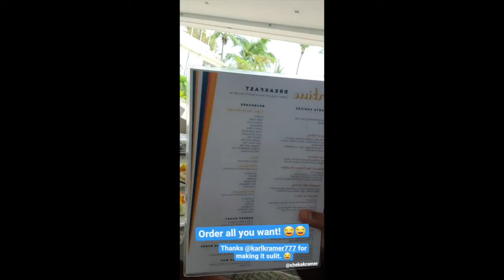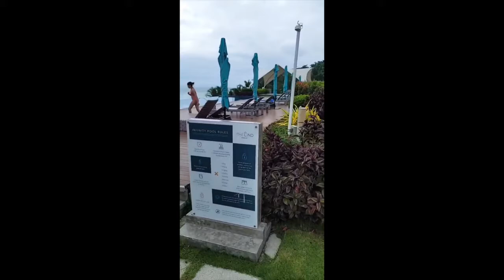TEAM KRAMER IN BORACAY OUTING